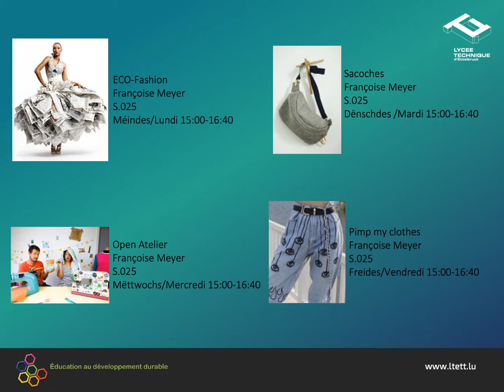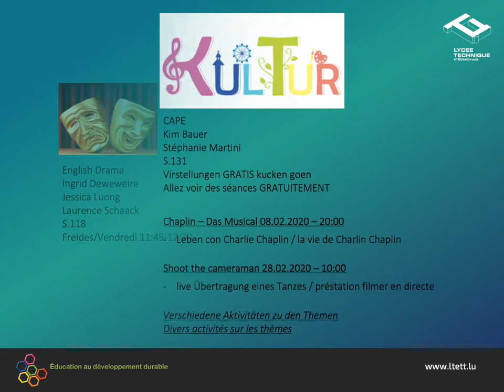Presentatioun Péri Para 2019/2020